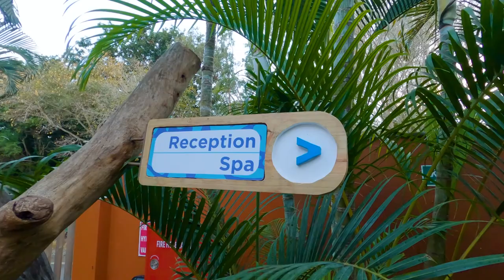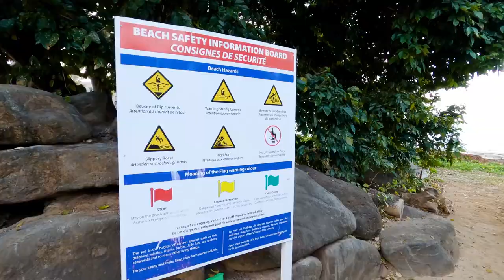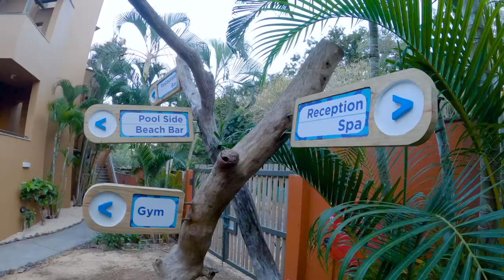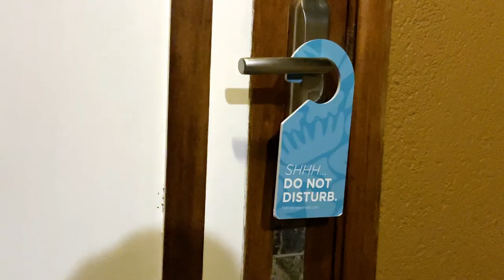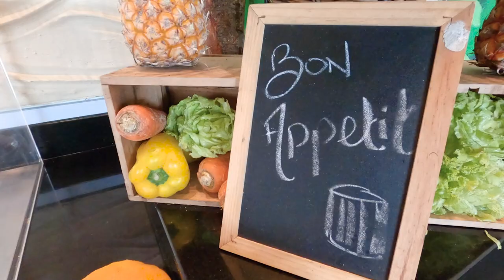Tamarina Golf & Spa Boutique Hotel in Mauritius | Mauritius Discovery 2022